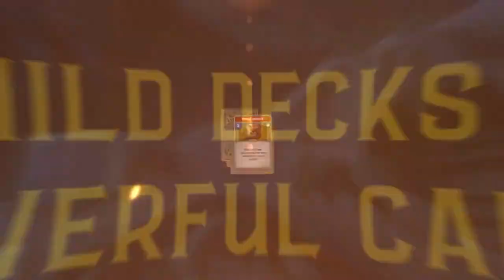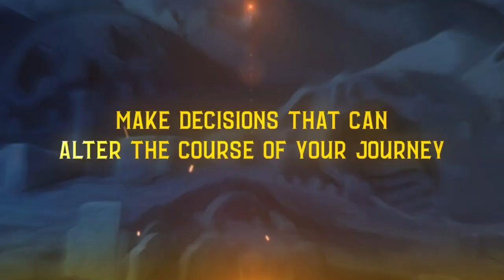덱빌딩 턴제 RPG의 장점만 모은 꿀작! 고디안 퀘스트, 단독 한글화 런칭!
덱빌딩과 턴제RPG, 그리고 로그라이크의 재미만을 뽑아 만든, 명품 전략 게임
많은 해외유저들이 인정한 재미!
드디어 공식 한글버전이 스토브 인디에서 런칭하였습니다.

스토브 한글버전은 바람번역단에서 한글번역을 검수하고 개선한 버전입니다.
개발사가 공식 인정한 단독 한글버전, 스토브 런칭!
출시 기념으로 1주일간 20% 할인 이벤트 중입니다! (9/1일 할인 종료)